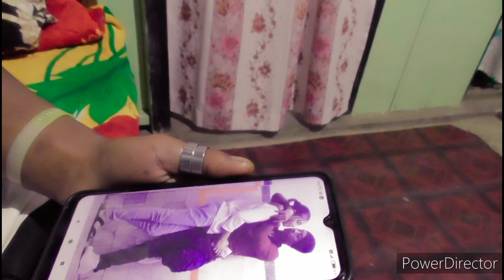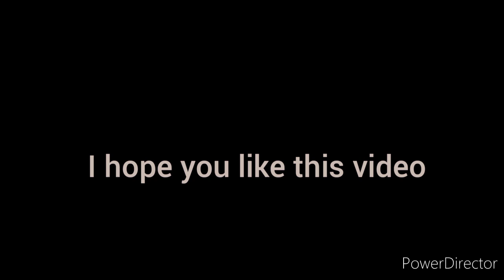NGA DANG IAI AP IA PHI BAIEID./.OFFICIAL MUSIC VIDEO KHASI SONG 2023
NGA DANG IAI AP IA PHI BAIEID./.OFFICIAL MUSIC  VIDEO KHASI SONG 2023../ cast
Donpass Sawkmie
incyqueen Wahlang

THIS VIDEO ARE GIVEN TO COPY BY THE OWNERS OF THIS VIDEO OFFICIAL BY CLICK THE OFFICIAL LINK ARE GIVEN BELOW